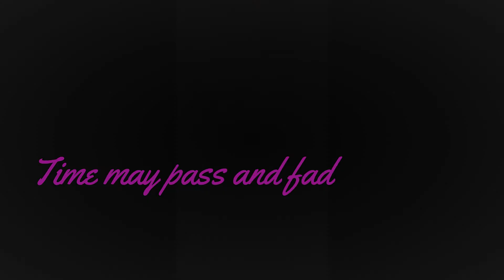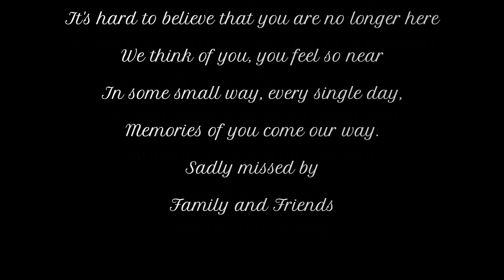In loving memory of my grandpa.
Video tribute of my grandfather who just passed away.

Music : DANCE WITH MY FATHER - Luther Vandross, Reyne Cover (LYRICS) Lyrics by: Mar Anthony Sellote